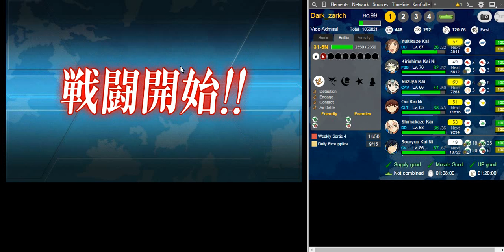|KanColle| Summer Event 2015 E-5 (Medium) First Kill